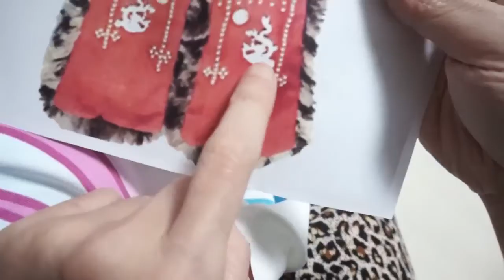[Costume*QUEEN] 영혼의 꽃 아리 & 블리치 * 브레이브 소울 * 루키아 * 원단프린팅 도착!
으하하하하하
내일부터 버닝~ 달려봅니다! *^^*/